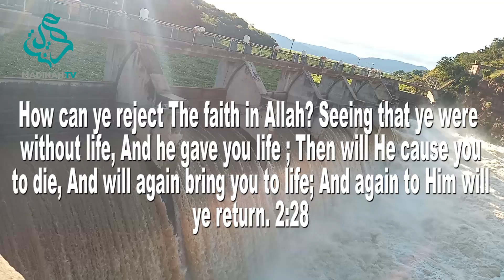Todays message from the holy Quraan is ch 2 v 28